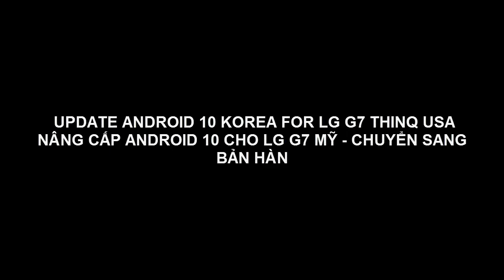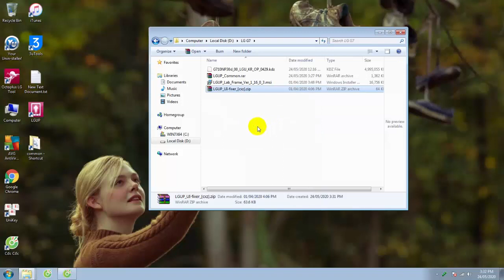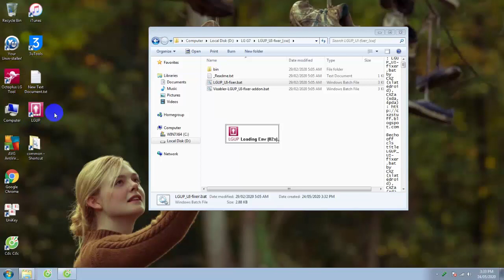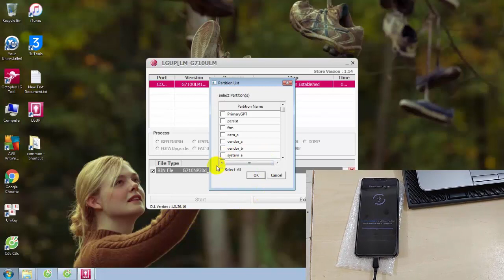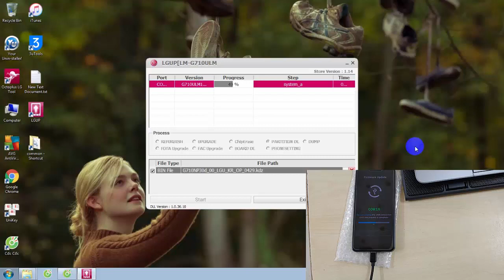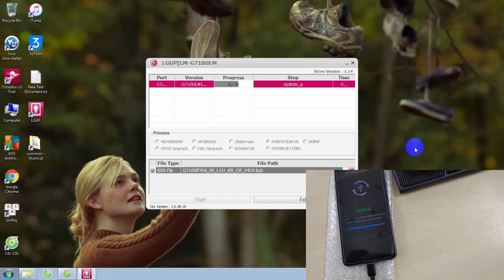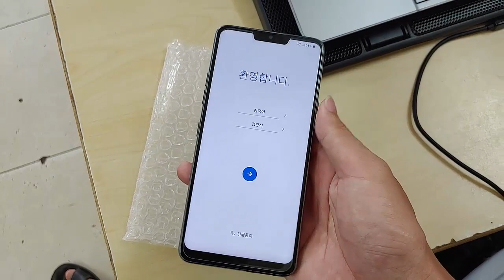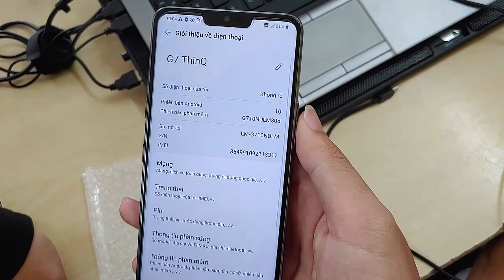How to Update Android 10 Korea for LG G7 ThinQ USA/ Up rom LG G7 Hàn Android 10 cho LG G7 Mỹ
Giải pháp cho phiên bản Mỹ bị thường có sóng yếu và chưa có Android 10
Trong video mình quên đề cập đến driver LG, trước khi cài các bước trên, bạn phải cài driver đầu tiên đã nha, cái này tải file dưới về cài đơn giản thôi.
Hiện tại, mình có cung cấp cường lực nano cho nhiều dòng máy LG (trong đó có cả LG G7). Ae nào cần thì ủng hộ mình tại Shopee nhé

Cách link file cần thiết:
Ae khi cài hay mắc lỗi về LG UP, xem video khắc phục một vài lỗi thường gặp tại link này nhé
2. Tool LG Up Dev
3. Fix Tool để chạy bản Mỹ sang Hàn
4. File Common LG G7
5. File ROM Hàn Android 10

PlusPhone - Kênh công nghệ cung cấp các giải pháp phần mềm về điện thoại cho các thiết bị Samsung, Sony, Htc, Lg, Xiaomi, Nokia, Iphone. Và các loại linh Phụ kiện thông minh như Smartwatch (Đồng Hồ thông minh), Đế sạc nhanh không dây, Cục sạc Dự phòng.